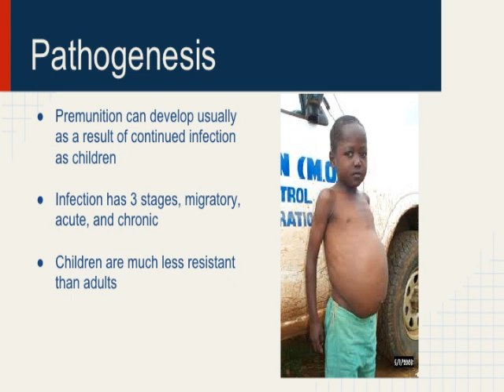Schistosoma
Schistosoma presentation